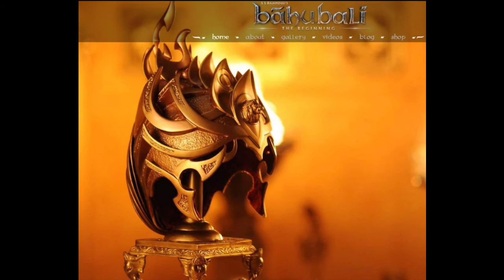Bahubali 3 Full Movie Update | Bahubali Awesome Facts | Bahubali Shocking Facts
Boya Best Mic

Best Tripod

Best Headphones

Best dslr Camera

White Sneakers

Best Mobiles